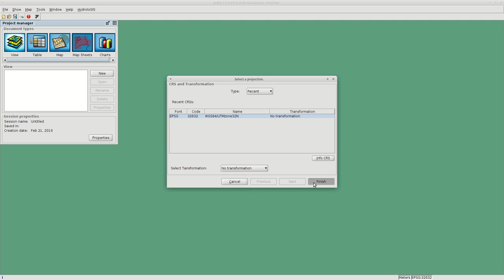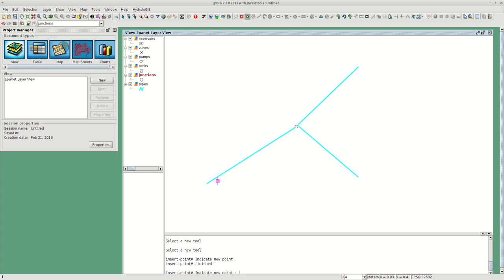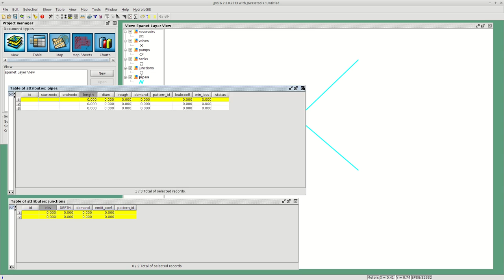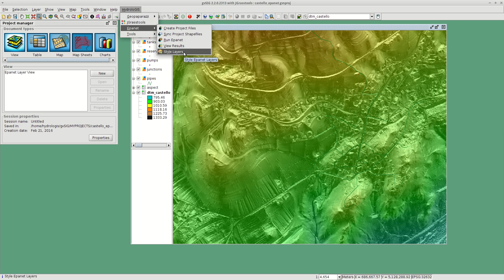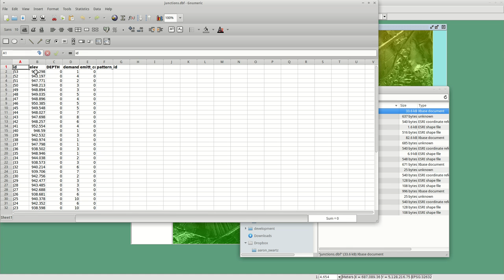gvSIG + Epanet: data preparation